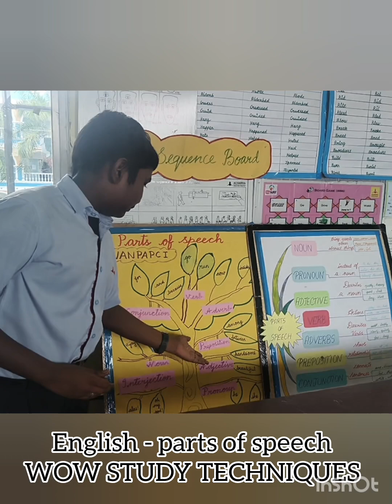ACTIVITY METHOD OF LEARNING |GRADE 8A | ACHARIYA VILLIANUR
GRADE 8A | ACHARIYA VILLIANUR